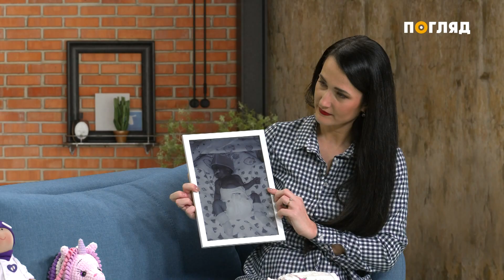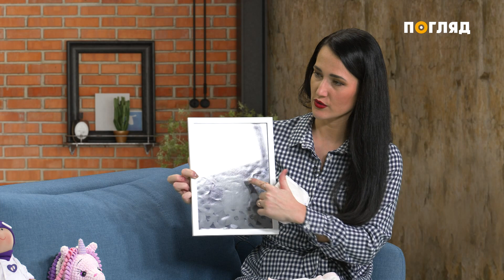Проєкт "АртЕфір". Випуск 24. Юлія Король - арт терапевт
Виявляється - творчість може бути справжньою терапією, яка робить дива для передчасно народженних діток та їх мам! Про це знає все Юлія Король - засновниця сімейного центру арт-терапії та гостя програми АРТ ЕФІР.